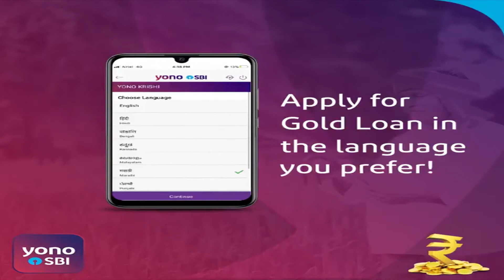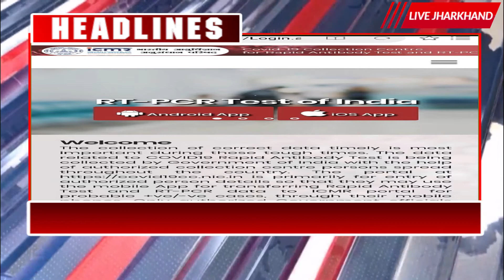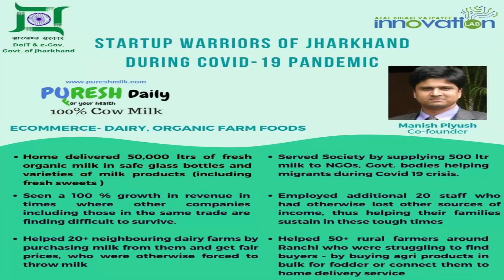20 05 2020 livejharkhand din bhar ki badi khabrein